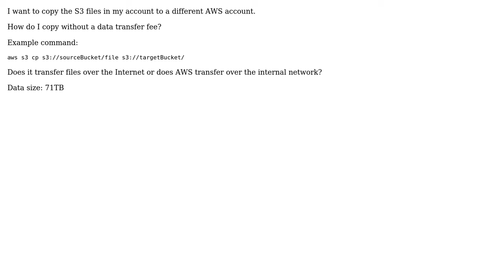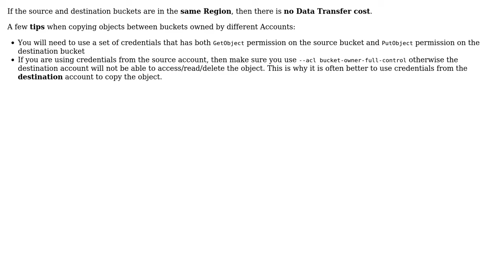Cost of copying files between Amazon S3 buckets in different Accounts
With thanks & praise to God, and with thanks to the many people who have made this project possible! | Content (except music & images) licensed under CC BY-SA | Music | Images & others | With thanks to user miralve user John Rotenstein and the Stack Exchange Network Trademarks are property of their respective owners. You are responsible for your own actions.